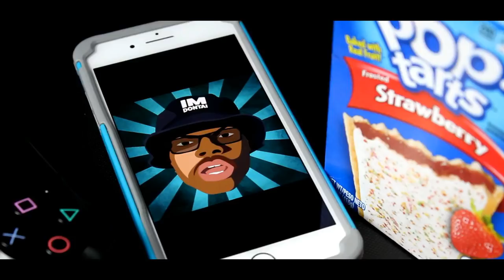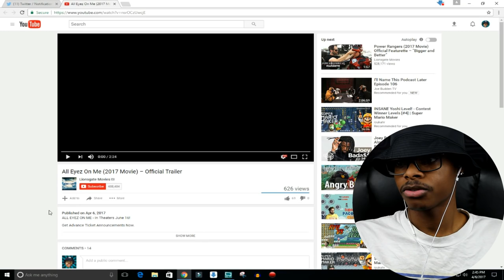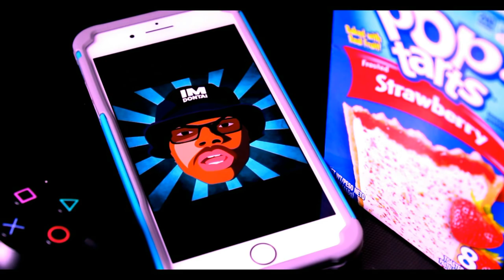LETS GO! | All Eyez On Me Trailer 1 | Reaction